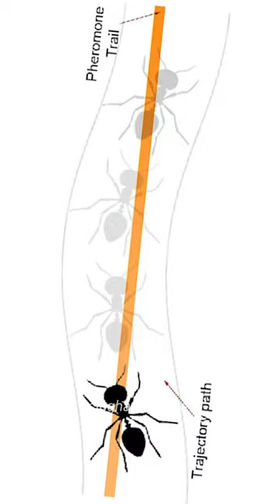This is Ant Death Spiral Explain 😱